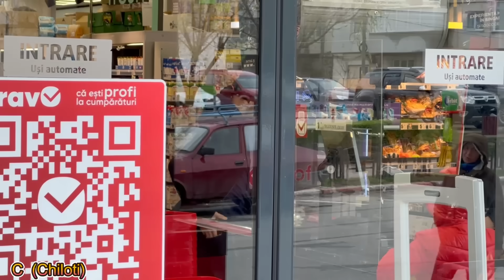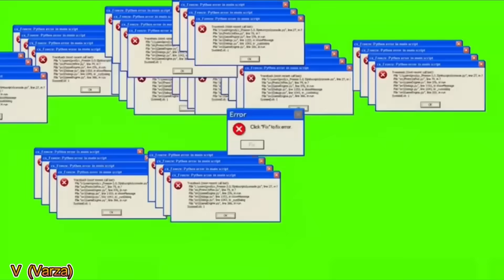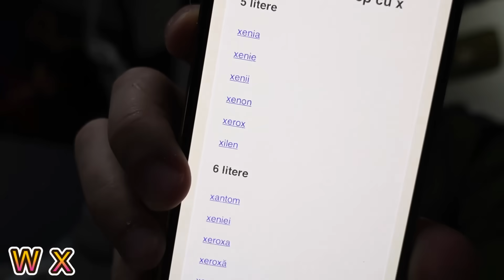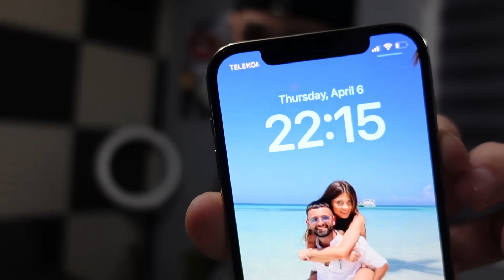26 de Provocari in ordine Alfabetică in 24 de ore !